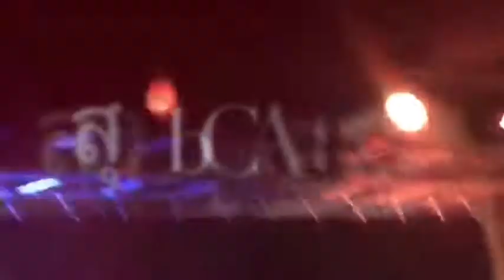แสงสุดท้าย by CMA22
แสงสุดท้าย by CMA22 for CMA21 on Sun/Jun/5/2016